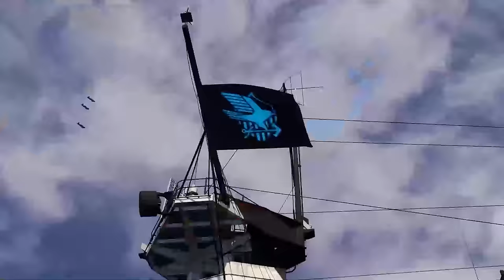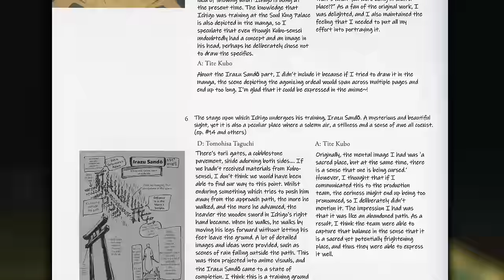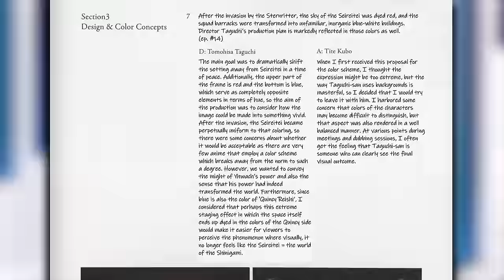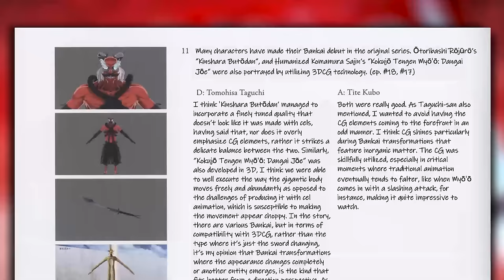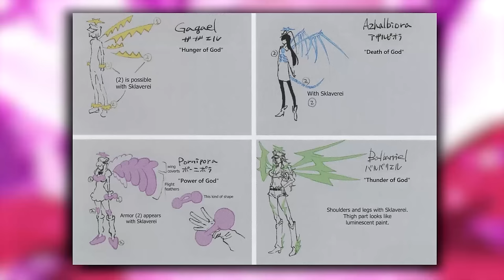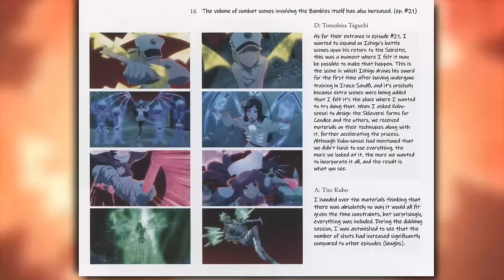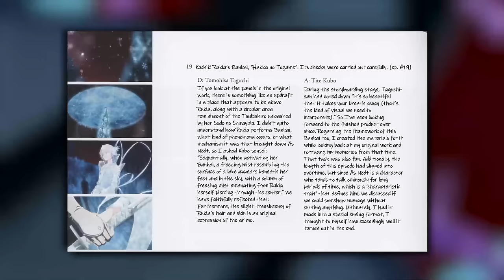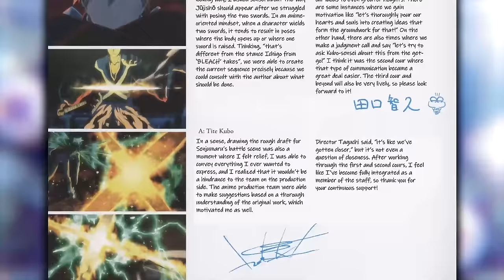BLEACH COUR 3 CONFIRMS MORE CGI BANKAI & SOUL KING BACKSTORY!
During registration use the code SIXTHWAVEAZURLANE to get for free: 1.5 million credits, 600 doubloons, 7 days of premium account, 1 Azur Lane container, Shimakaze Azur Lane Commander, Fuso Azur Lane Commander, and the Japanese destroyer ship Fubuki!

All New Bleach Anime News, this time with Taguchi and Kubo's mouths! What Bankai will be CGI? What will the Soul Kings past reveal and Will we get past the Soul Societies Red Sky?

- Bleach Analysis
- Bleach Discussions

SOCIALS